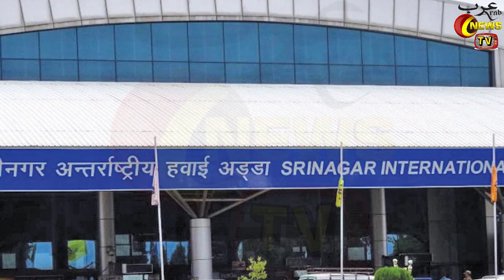Breaking News: Sikh Soldiers Of Indian Army Joined Khalistan Movement In Farmers Protest At Delhi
Hello Friends In Today's Video I Will Tell You About Breaking News: Sikh Soldiers Of Indian Army Joined Khalistan Movement In Farmers Protest At Delhi By Arab News TV In Hindi Urdu

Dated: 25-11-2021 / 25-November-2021